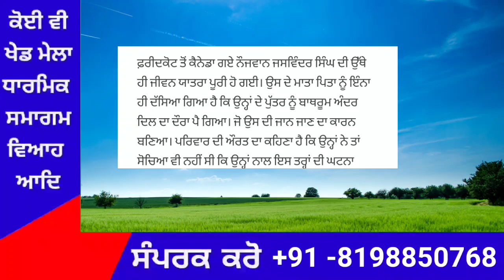punjabi news today live - Punjab News Tv - ਇਸ ਵੇਲੇ ਦੀ ਵੱਡੀ ਪੰਜਾਬੀ ਖਬਰ